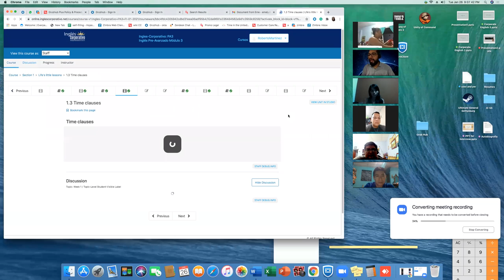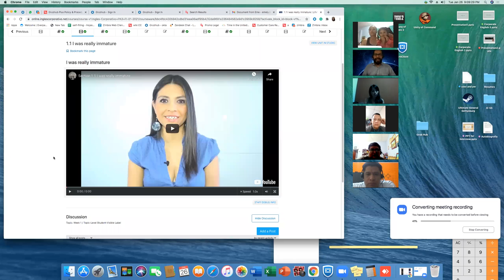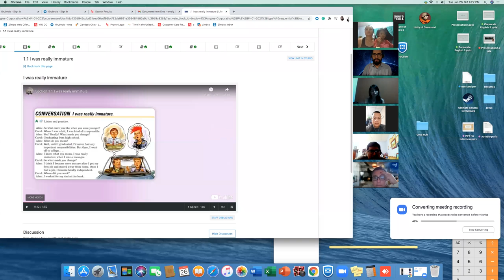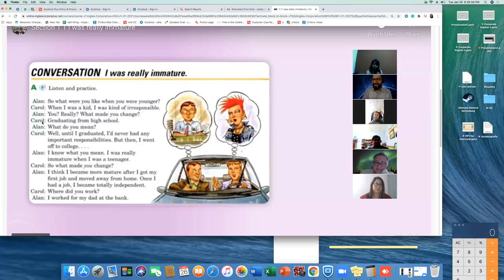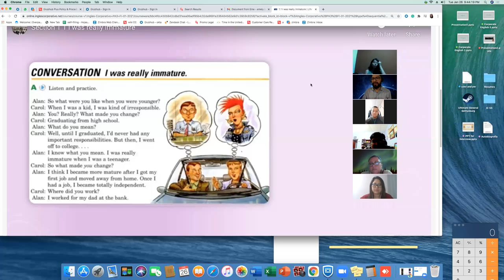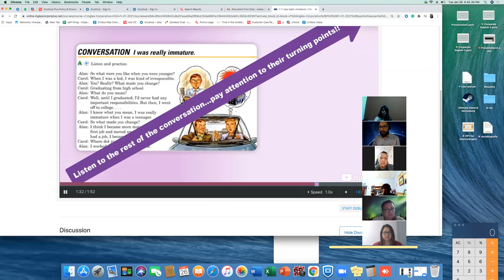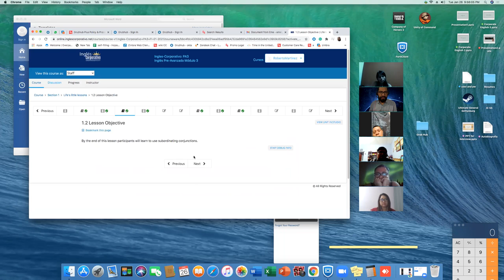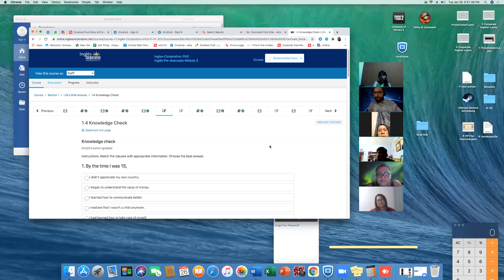Ingles Corporativo - PA3-01-9-10-PM-01-21 - Day 2 Week 1